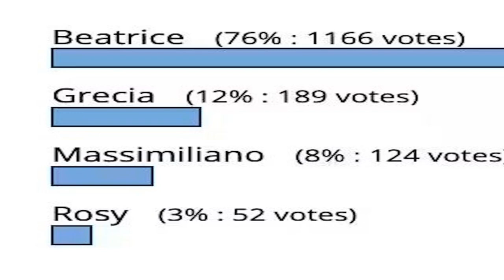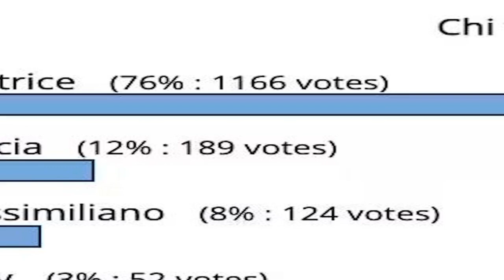“Signorini glielo dirà stasera”. Grande Fratello, Beatrice Luzzi: la notizia è cla.morosa